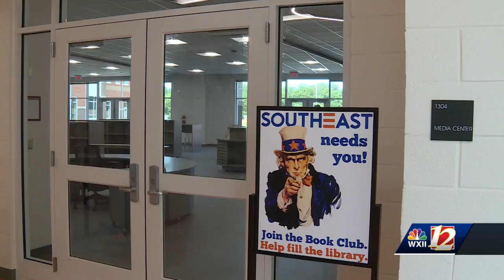Brand new Southeast Alamance High School will welcome 800 new students in August